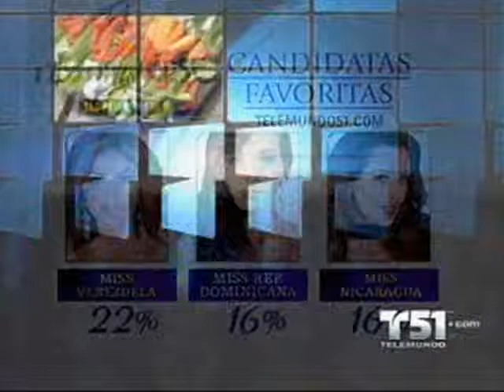New Spider Vein Treatment:Telemundo Showcases Dr. Gropper's Newest Spider Vein Treatment en Español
- Dr. Adam Gropper of North Beach Vascular & Aesthetics explains his newest treatment options for varicose veins and spider veins en Español on Telemundo. In this video, Dr. Gropper highlights North Beach Vascular's treatment capabilities for medical and aesthetic venous disorders, including foam sclerotherapy, laser ablation and more.